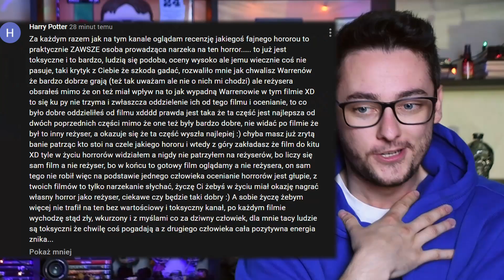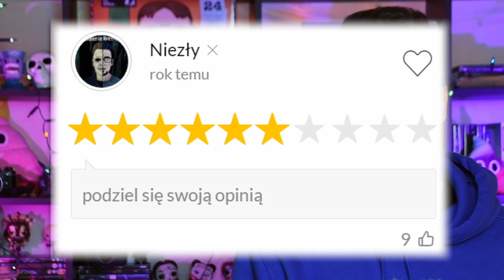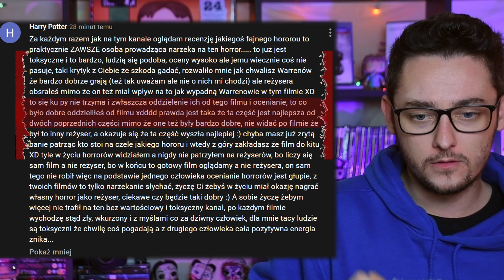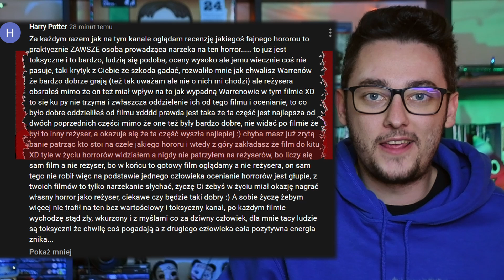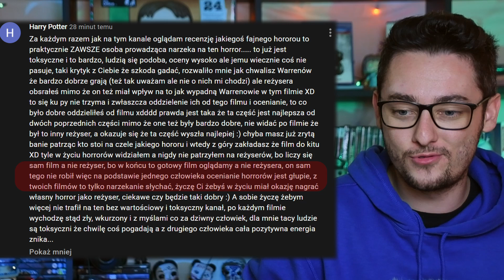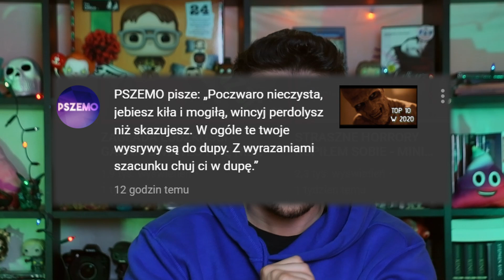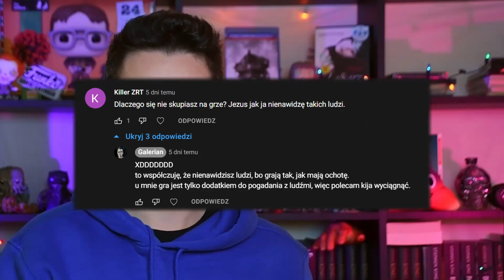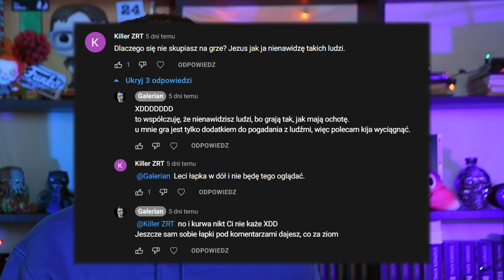NAJGŁUPSZE KOMENTARZE WIDZÓW - CZYTAM I ANALIZUJĘ HEJTY - PART #2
NAJGŁUPSZE KOMENTARZE WIDZÓW - CZYTAM HEJTY PART #2

Masz pytanie?